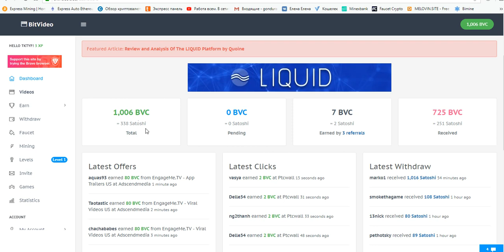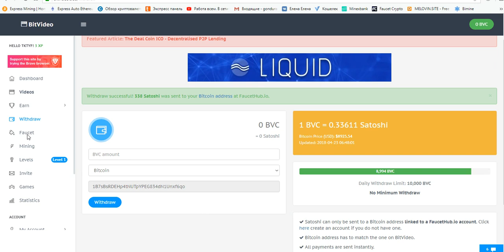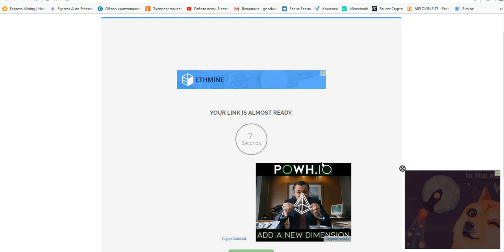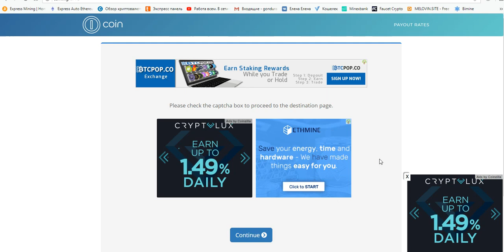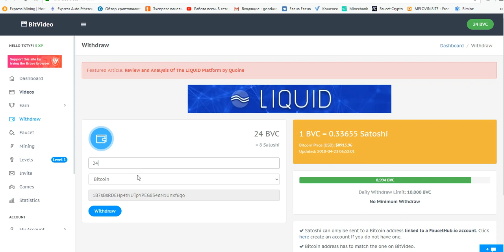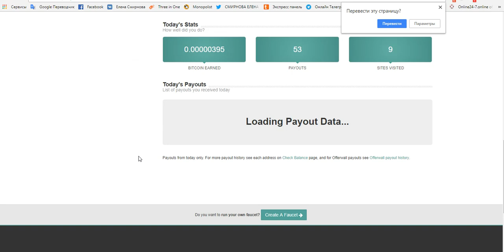BTC кран BitVideo без таймера, вывод на faucethub